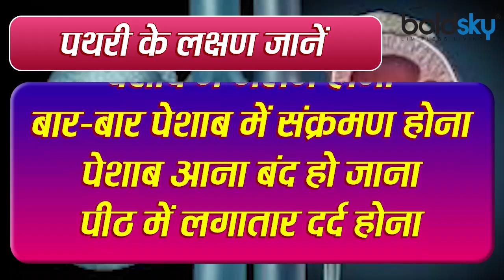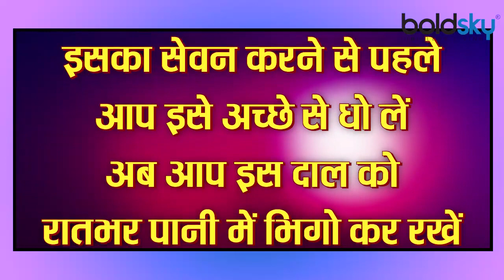पथरी को जड़ से खत्म करेगा ये चीज | Kidney Stone treatment । Boldsky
Nowadays the lifestyle of the people has become so busy that they do not even take care of their food and drink. Doctors ask people to drink at least 8 glasses of water in the routine, but there are many people who do not even have time to drink water. Then the result of this is to suffer health later. It affects our kidneys with less water. If seen, the problem of kidney stones has also become very common nowadays. There is also a lot of difficulty in urinating when there is stone and many times its unbearable pain also starts. People also undergo an operation to treat it. But today we will tell you the treatment of kidney stone, which will eliminate stones from the root.

आजकल लोगों का लाइफस्टाइल इतना बिजी हो गया है कि वह अपने खान-पान का भी ध्यान नहीं रखते हैं। डॉक्टर्स लोगों को रूटीन में कम से कम भी 8 गिलास पानी पीने के लिए कहते हैं लेकिन बहुत से ऐसे लोग भी हैं जिनके पास पानी पीने का भी समय नहीं होता है। फिर इसी का नतीजा बाद में सेहत को भुगतना पड़ता है। कम पानी से हमारी किडनी पर इसका असर पड़ता है। देखा जाए तो आजकल किडनी में पथरी की समस्या भी बहुत आम हो चुकी है। पथरी होने पर पेशाब करने में भी काफी दिक्कत होती है और कईं बार तो इसकी असहनीय दर्द भी शुरू हो जाती है। इसका इलाज करने के लिए लोग ऑपरेशन भी करवाते हैं। लेकिन आज हम आपको किडनी स्टोन का ऐसा इलाज बताएंगे जिससे जड़ से पथरी खत्म हो जाएगी।